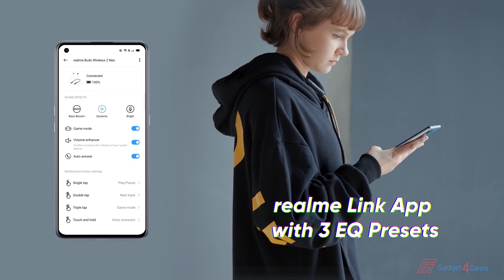Top 5 Best TWS Neckband Headphones In 2023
Buy 5 best Neckband Headphones With The Noise Cancelling Feature

1► Sony WI-1000XM2
●Amazon US
●Amazon International
2►Oneplus Bullets Wireless Z2
●Amazon US
●Amazon International
3► beyerdynamic Blue BYRD (2nd Generation)
●Amazon US
●Amazon International
4►JBL LIVE 220
●Amazon US
●Amazon International
5► Realme Buds 2 Neo
●Amazon US